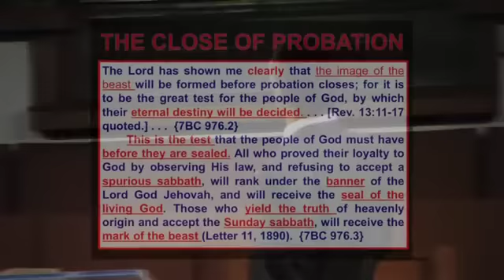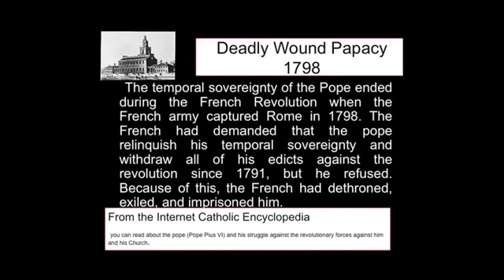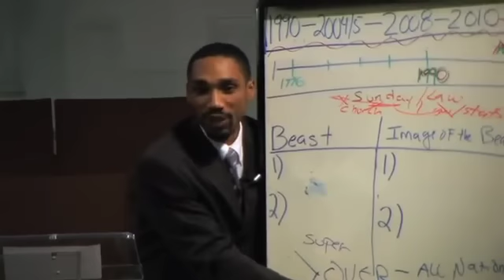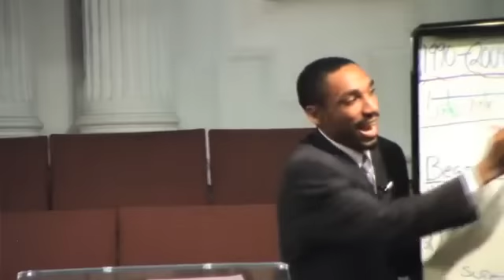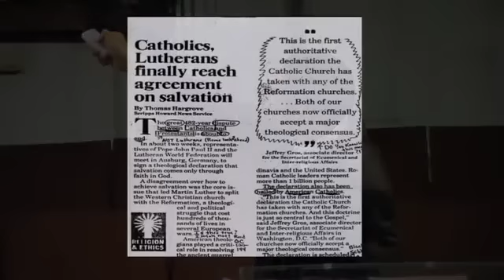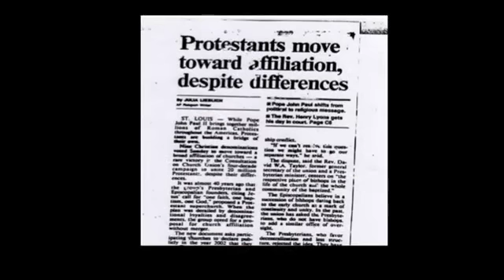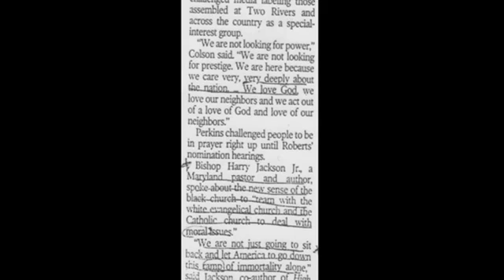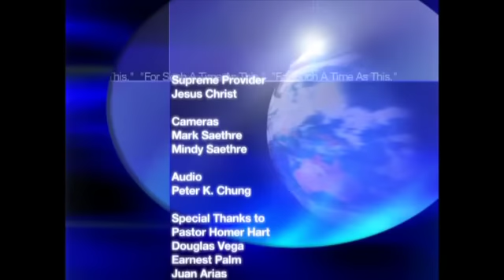Jeremiah Davis - For Such A Time As This - 03 - The Image Of The Beast Part 1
Part three "The Image Of The Beast Part 1" of Jeremiah Davis' six part series called "For Such A Time As This." More audio sermons from Brother Davis can be found at For more information on his ministry please